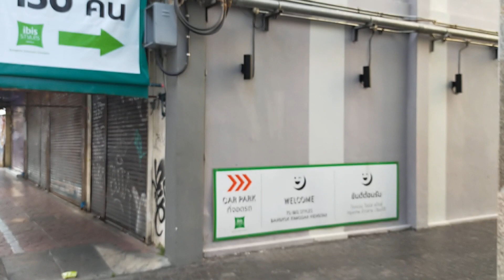🇹🇭พาเดินชมถนนตะนาวถนนข้าวสารเดินไปชมบรรยากาศย่านบางลำพู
Take a walk around the city, starting from Khok Wua Intersection, Tanao Road, Bowonniwet Sub-District, Phra Nakhon District, Bangkok. I walk through Khao San Road. There are no tourists at all because the Covid 19 is spreading heavily in Bangkok. I walk to Bang Lamphu area in the morning. Food vendors are preparing food. set up shop